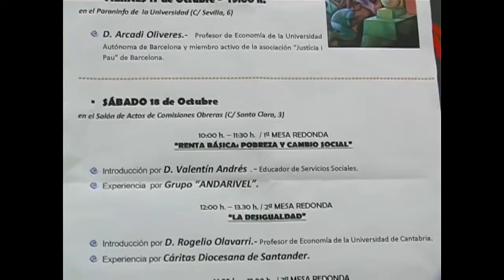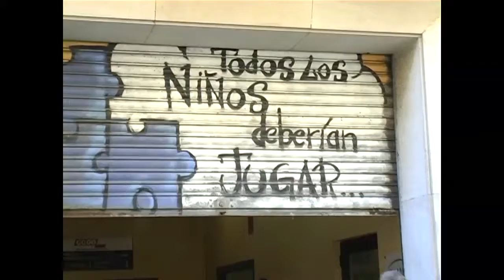foro de analisis de ellacuria diocesis de santander